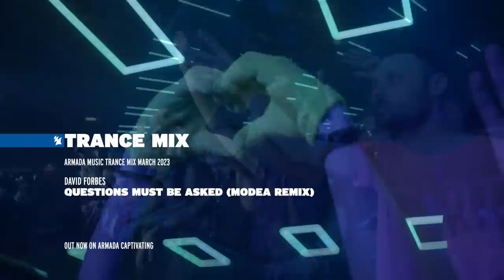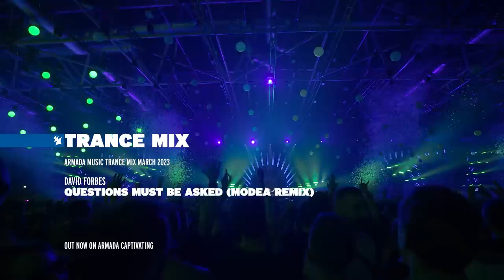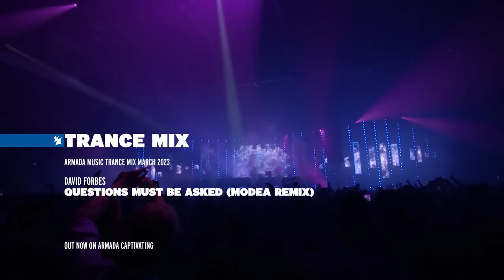Armada Music Trance Mix - March 2023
..and click on the bell to stay updated with all new uploads!🔔

00:00 Hel:sløwed feat. Ava Silver - Changing Fast [A State Of Trance]
04:42 Sander van Doorn feat. Dan Soleil - Sunlight [Armada Music]
08:42 U96 - Das Boot (V2) [D72 Remix] [Armind]
13:37 David Forbes - Questions Must Be Asked (Modeā Remix) [Armada Captivating]
17:15 Ivan Mateluna - Stronger Together [A State Of Trance]
22:02 Armin van Buuren & Blasterjaxx - La Bomba [Armind]
24:52 Gordon Tennant - The Gods Disco [Who's Afraid of 138?!]
30:02 Allen Watts - Mainframe [Who's Afraid of 138?!]
34:42 Angelic - It's My Turn (C-Systems Remix) [A State Of Trance]
39:06 Doppenberg - Someday [A State Of Trance]
45:11 Ben Gold - Ultrasonic (Maarten de Jong Remix) [Armada Captivating]
50:34 John O'Callaghan feat. Josie - Out Of Nowhere (Connor Woodford Remix) [Who's Afraid of 138?!]
56:33 Ben Nicky x Distorted Dreams - Adagio For Strings [Armada Music]